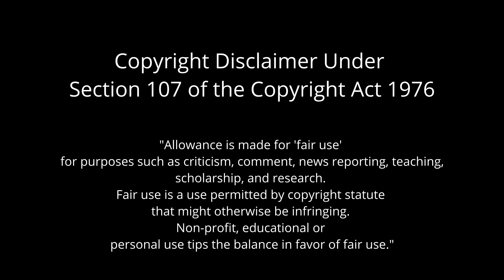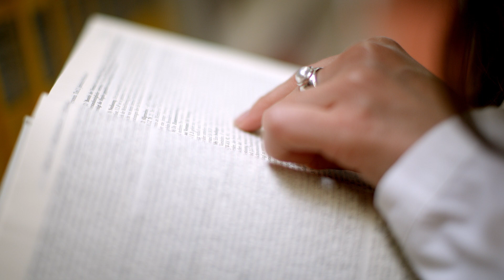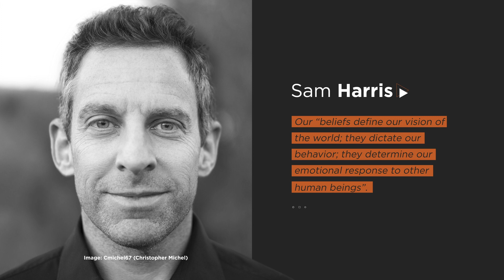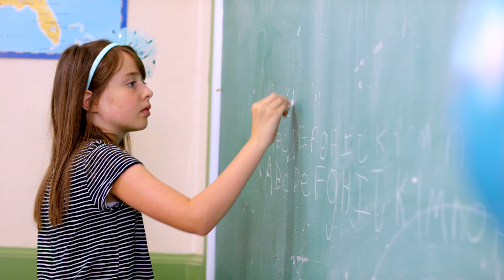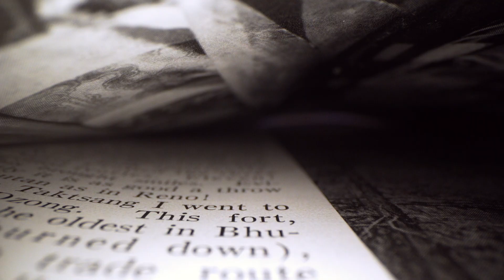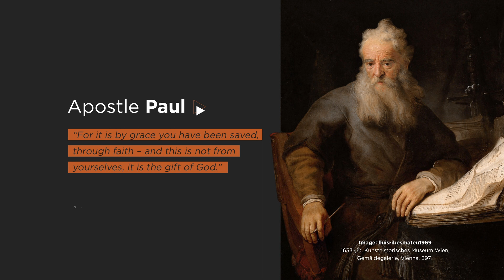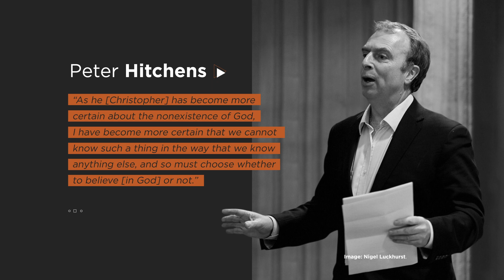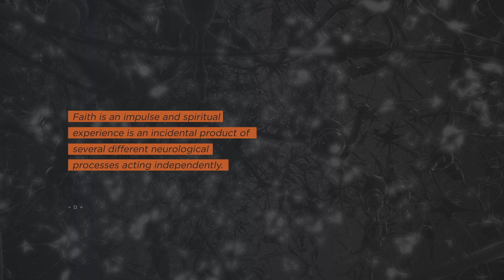BelievAble Talks - Episode 1 - The faith imperative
What shapes our convictions? We live in a pluralistic world, marked by diversity, where traditional ideas spawn dissonant tones; where globalisation has disenfranchised ideologies; where the Internet has compressed distance and time; and where access to information is virtually instant. In this episode, we focus on some of the latest research on the psychology of faith, about which Lawrence Krauss claims that “we are wired to believe and need to fight against it”, while Christopher Hitchens exasperatedly affirms that “religion is ineradicable!”.